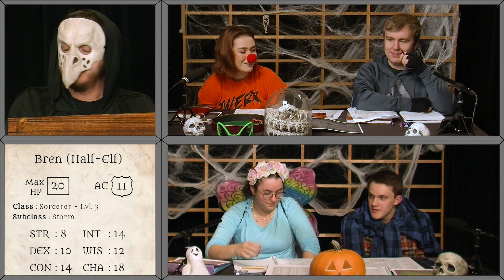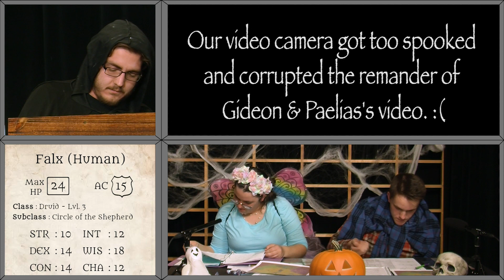Infection of Calcia | Episode 9: A Hallows' Eve in Calcia | Lights, Camera, Roll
This time, on Lights, Camera, Roll

It's Hallows' Eve in Calcia and our heroes are setting off to travel to the city of Viinio. What spooky encounters might they find on the road  and what costumes will they be wearing to the biggest Hallows' Eve festival in Viinio? Find out in this episode of Lights, Camera, Roll.

DM: Tristan Powell
Gideon: Allison Lund
Paelias: Drew Vogel
Falx: Angela Walsh
Brennan: Mitch Few

Our map and stat panels were made by Gabriel Birky Pohirieth, an amazing friend and supporter of Lights, Camera, Roll.

You can find our episodes on Youtube, Spotify, and any other place you may get your podcasts from under the name
"Lights, Camera, Roll"

Check out and follow our facebook page for updates and looks at the behind the scenes.